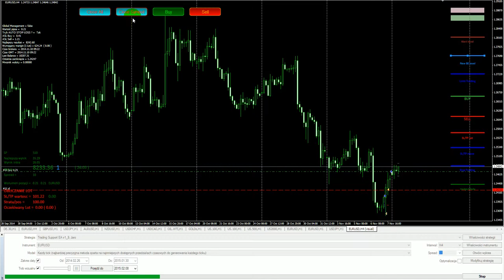Trading support EA 1_9